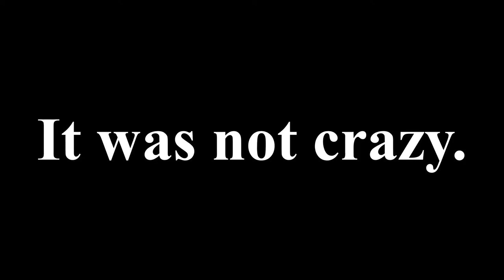I Raced Against Strangers WITHOUT ITEMS!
Today I attempted to win a race in Mario Kart. The twist? I'm not allowed to use any items, but everyone else is!